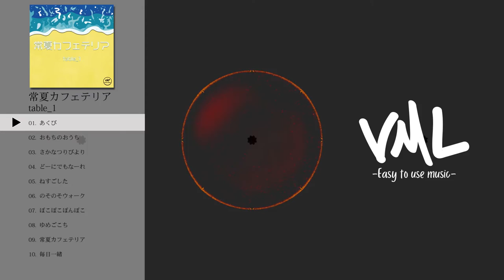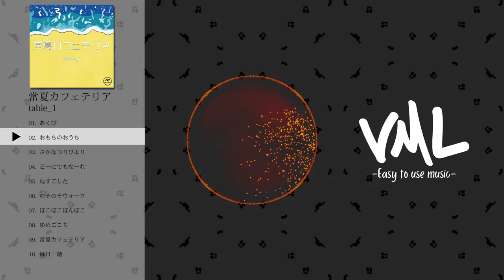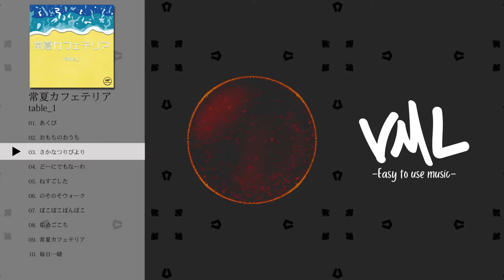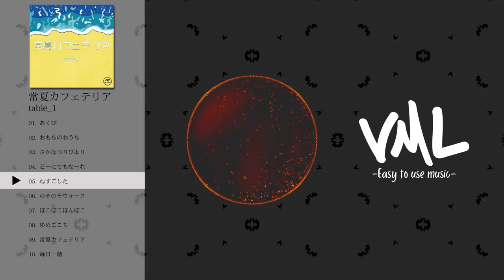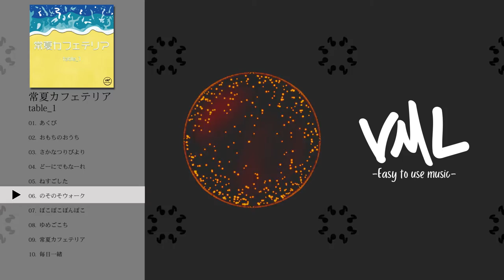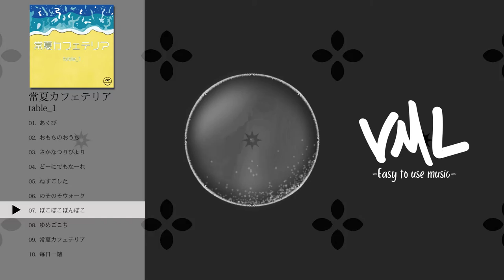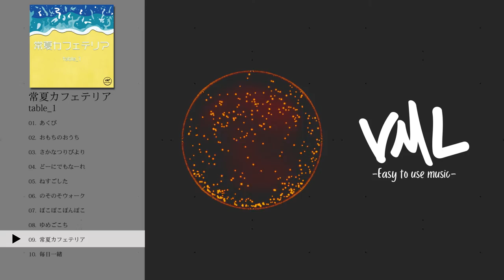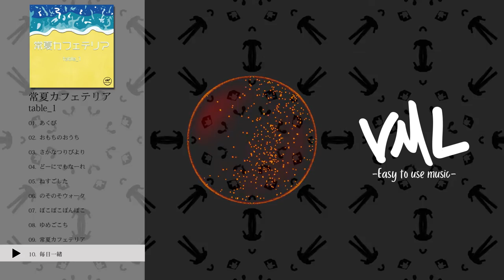table_1｜常夏カフェテリア｜[VML]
［Artist］
table_1

---Chapters---
0:00 あくび
2:26 おもちのおうち
4:54 さかなつりびより
7:04 どーにでもなーれ
9:44 ねすごした
12:24 のそのそウォーク
14:49 ぽこぽこぽんぽこ
17:21 ゆめごこち
19:47 常夏カフェテリア
22:19 毎日一緒